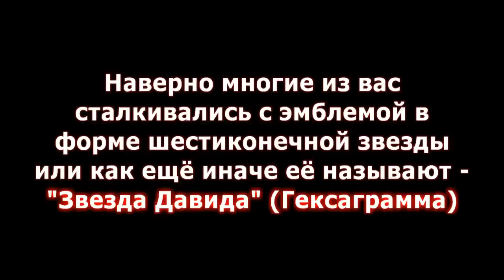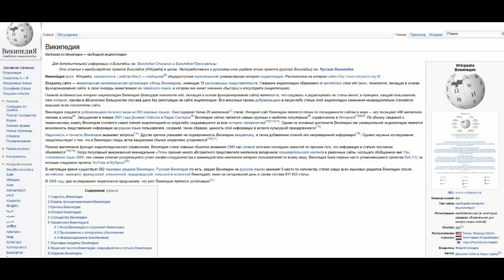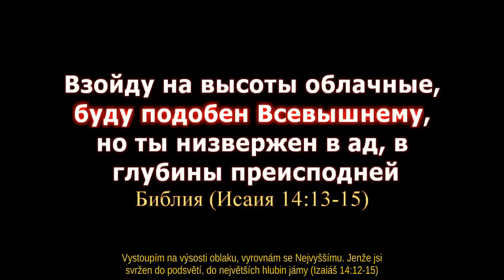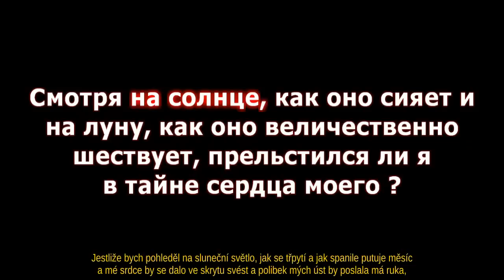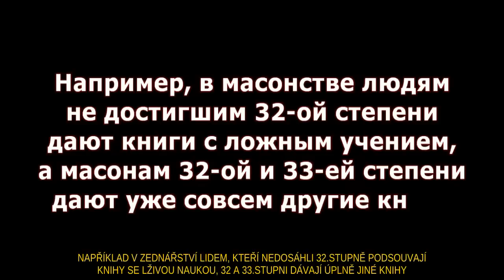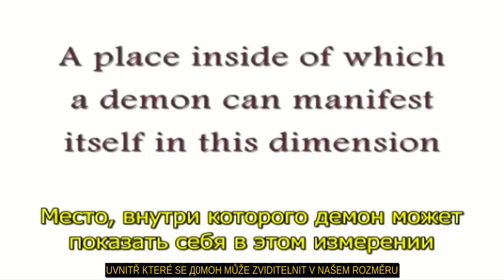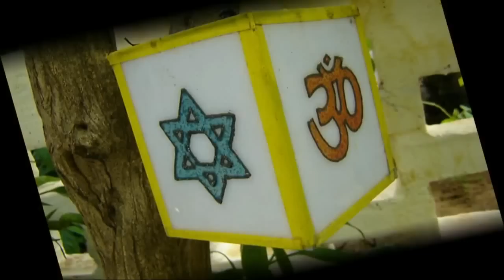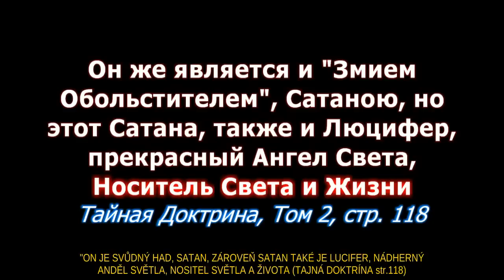Tajemství Světového Řádu 17.Díl Davidova Hvězda HD (cz tit)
Nýbrž nosili jste stánek Molochův, a hvězdu boha svého Remfan, ta podobenství, kteráž jste zdělali sobě, abyste se jim klaněli